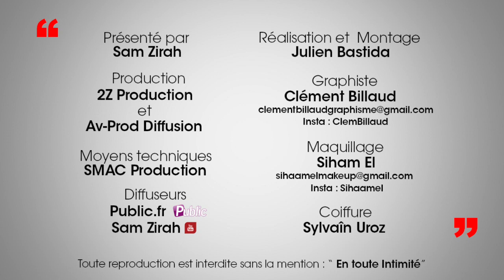Secret Story 10: Qui incarne "La Voix"? Son interprète se dévoile et révèle ses secrets!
Tu t'es toujours demandé qui était "La Voix" et à quoi pouvait ressembler une de ses journées types? D'où s'adresse t'il aux candidats ou encore quels rapports entretient il avec eux? D'ailleurs, qui pour le remplacer en cas de grosse angine carabinée?! Et bien ne perds pas une seconde et découvre toutes les réponses à tes questions dans cet extrait!

Active la HD, c'est bien mieux ;)

Crédits:
Extrait: En Toute Intimité (Dominique Duforest (La Voix) - Secret Story 10 - NT1)
Production: AV prod Diffusion & 2Z Production